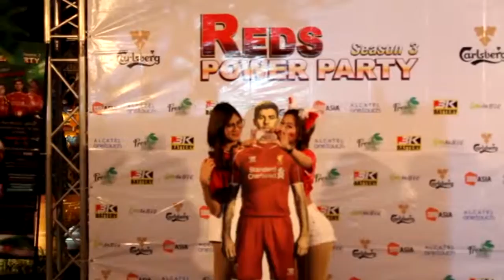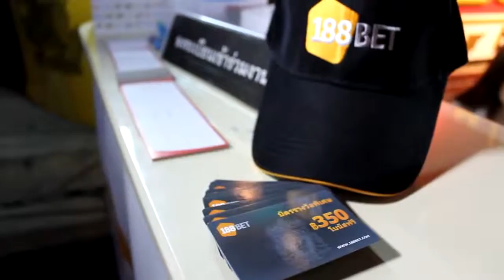Reds power party season3 ครั้งที่ 3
มาแล้วครับกับคลิบบรรยากาศงาน Reds Power Party Season 3
ณ ร้าน U-bar โคราช ที่ผ่านมา ในศึกบิ๊กแมตช์ ระหว่าง ลิเวอร์พูล ปะทะ อาร์เซน่อล ที่ผ่านมา โดยมีผู้ใหญ่ใจดีให้การสนับสนุน ได้แก่
Carlsberg , 188Asia , Alcatel Onetouch , Freshplus , 3KBattery  เรียกว่าสร้างร้อยยิ้มให้แก่แฟนหงส์กันเลยทีเดียวและภายในงานแจกของรางวัลมากมาย พูดได้เลยว่าสนุกมาก และตบท้ายด้วย มินิคอนเสิร์ต หนูนา หนึ่งธิดา ซึ่งมาสร้างสีสันให้แก่งานอีกด้วย